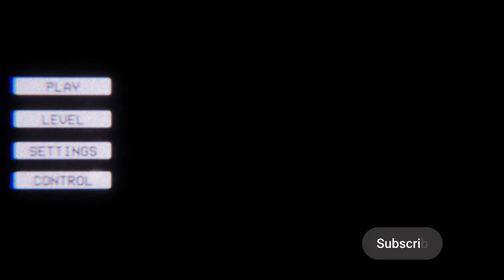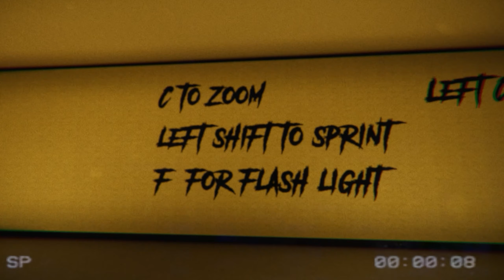APEIROPHOBIA - Escape the Backrooms: Conquer Puzzles & Evade Hunting Entities!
APEIROPHOBIA: THE BACKROOMS - [Indie Horror Game] Full Demo / No Commentary / PC

▬▬ PC | RECORDING SPECS ▬▬
HDD ► Samsung 990 PRO 4TB (x2) | WD Black SN850X 4TB